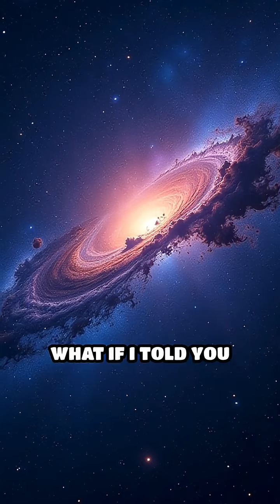Dwarf Galaxies: Small Giants of the Cosmos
Discover how tiny dwarf galaxies wield massive power in shaping our universe! Their cosmic influence will blow your mind.

1. Collective of space collectors

2. Atomic Vintagee

3. Lost in Space Collectibles

4. SILOSURPLUS

5. sellitjoe